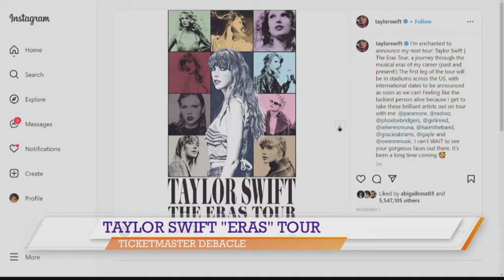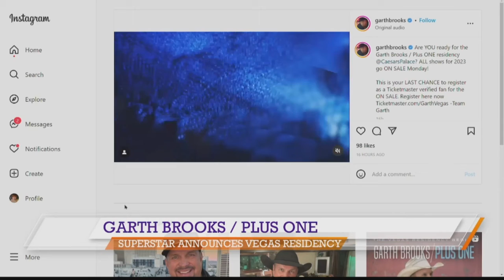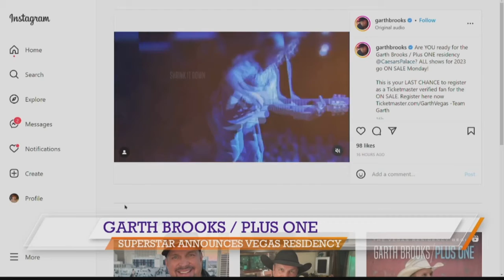Snoop Dogg biopic, Ticketmaster debacle, Garth's Vegas residency